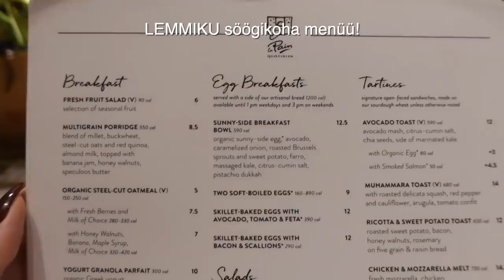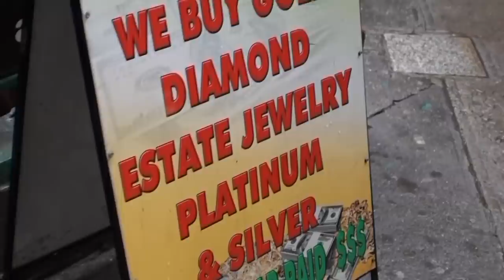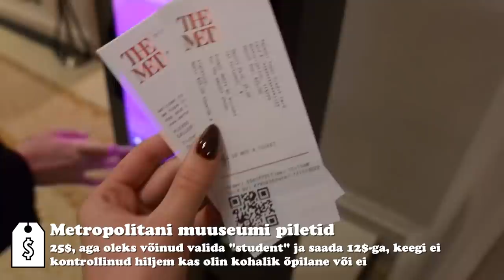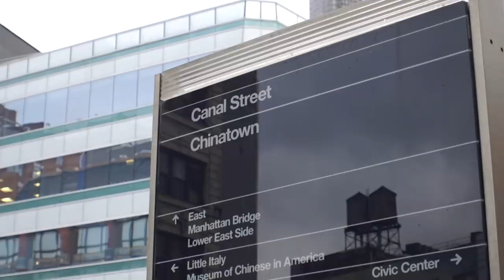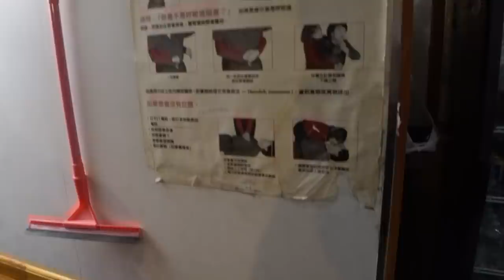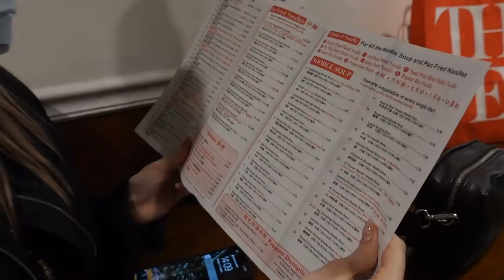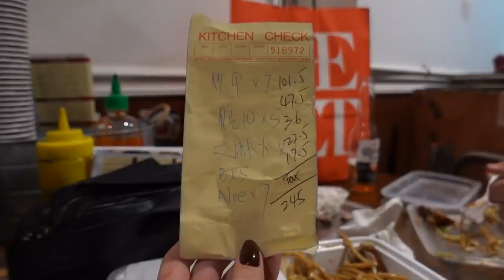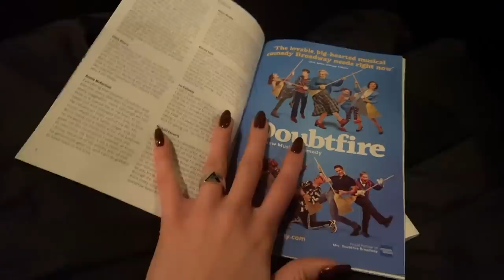tõeline New Yorgi *experience* (2/3)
teine osa meie NYC seiklusest, nautige!

- Maria